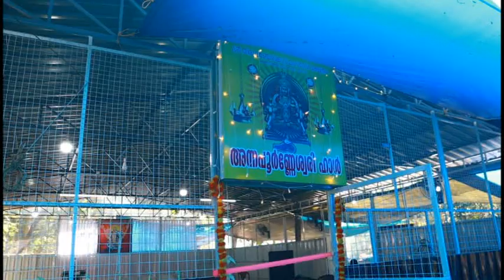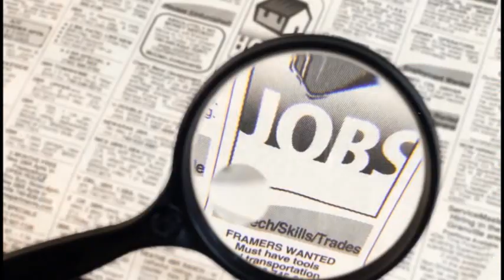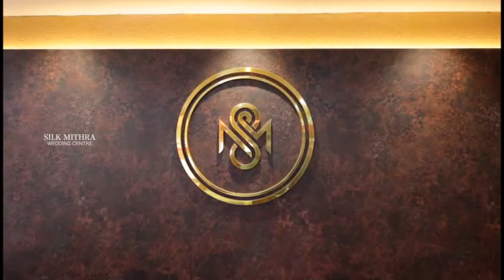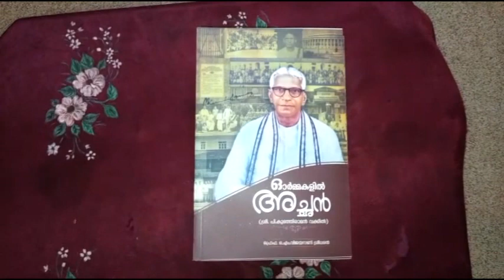MEDIA MALABAR 28 11 23 NEWS